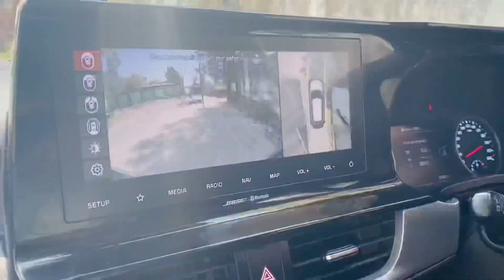Bye to this beautiful cottage and kainchi dham ke darshan kar ke chle ghar ko| last day in nainital